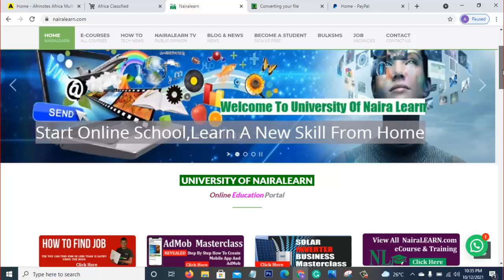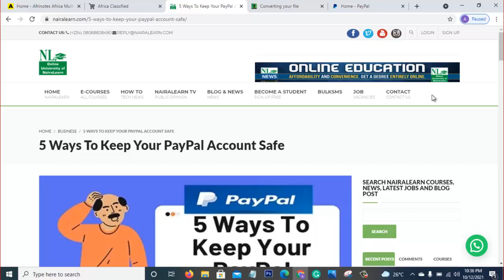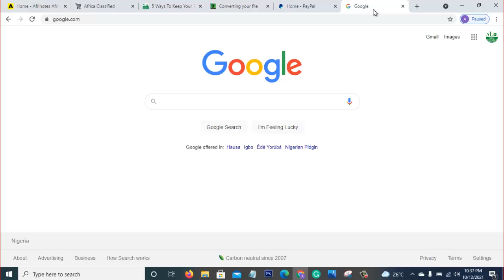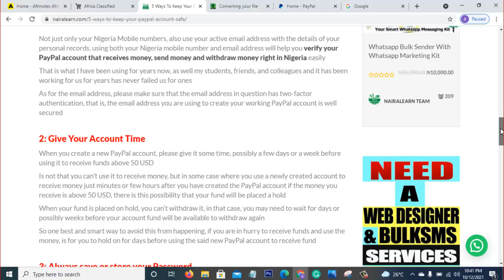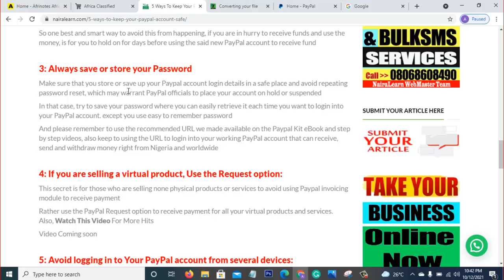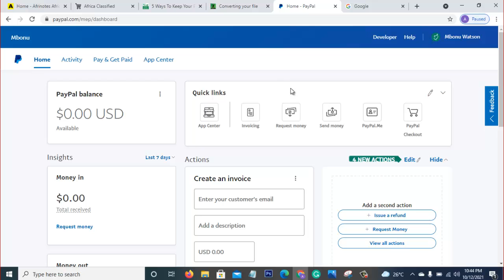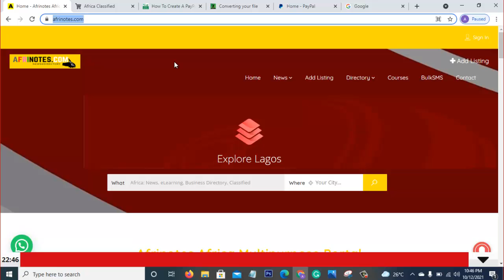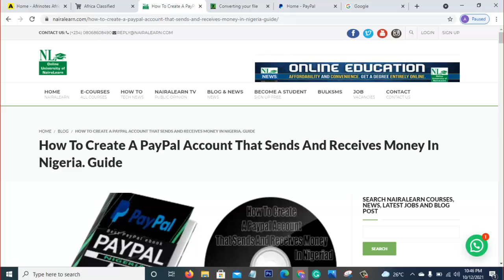5 Ways To Keep Your PayPal Account Safe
to access the full report

To secure a copy of the PayPal Kit that can receive money from nay where in the world

Cheers